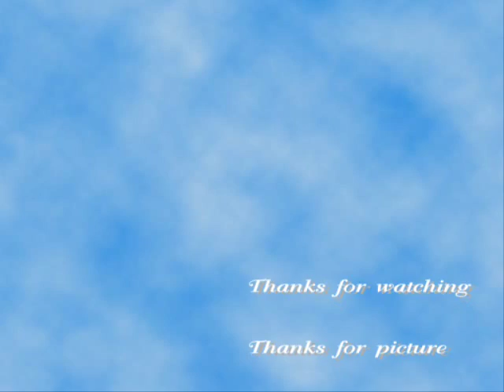[OPV] KAT-TUN - On your mind